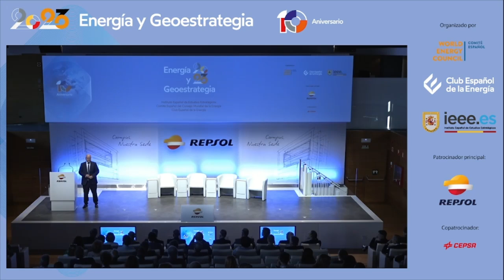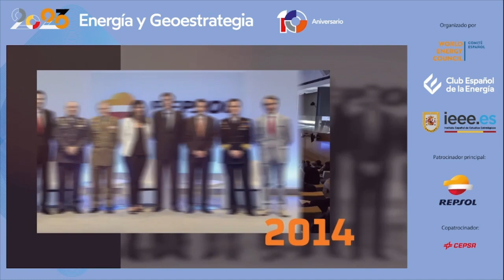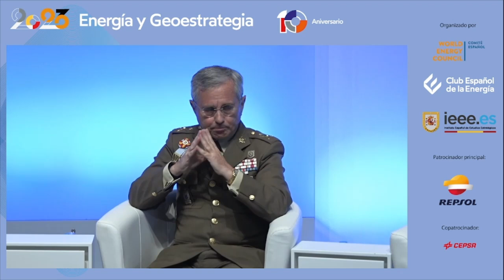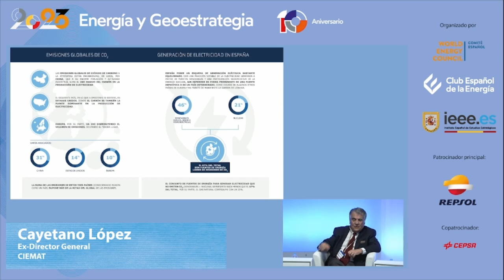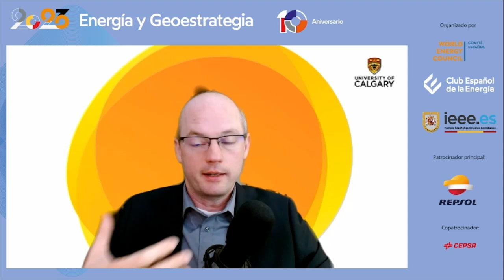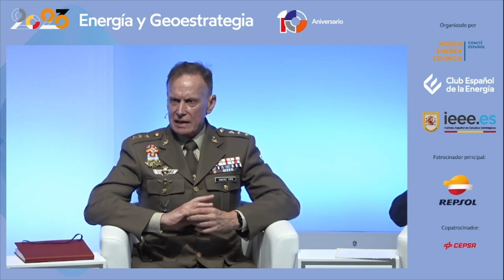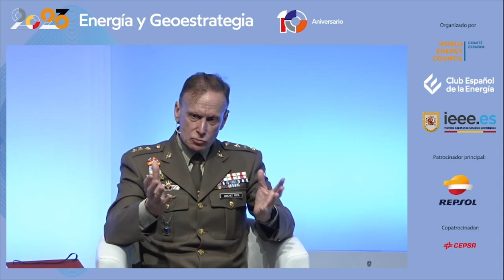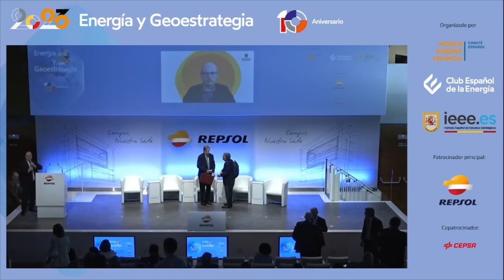Energia y geoestrategia 2023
Grabación de la presentación de Energía y Geoestrategia, en su 10 aniversario, de gran importancia para Enerclub y el CECME ya que permite profundizar en los detalles de la relación entre la energía y la geoestrategia.

La jornada estuvo dividida en tres bloques:
Sesión inaugural, Asuntos claves de la geopolítica mundial y la presentación por parte de los autores.

Esta edición 2023, marcada por la invasión rusa de Ucrania, analiza: el efecto de los “shocks” energéticos en las economías nacionales; las regiones geográficas del Cáucaso-Caspio, y de Iberoamérica; tecnologías energéticas concretas, como los combustibles renovables, y la energía nuclear. Temáticas que merecen una especial atención en el orden energético y geoestratégico actual y que han sido escritas por Trevor Tombe de la University of Calgary, Coronel Felipe Sánchez Tapia del IEEE, Tcol ET Pablo Ahedo Cordón de la Escuela Superior de las Fuerzas Armadas, Berta Cabello Calvo de Repsol y Cayetano López del CIEMAT.